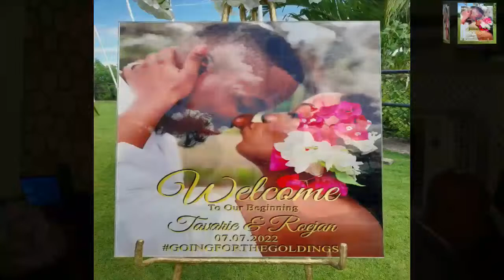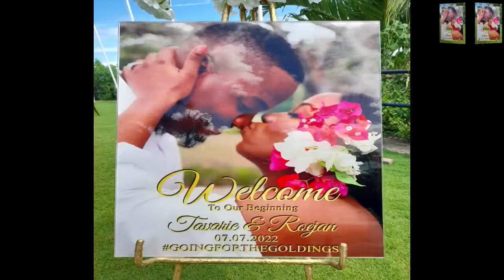Roejan & Tavarie Wedding Celebration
Thursday, July 7, 2022 at 3 pm